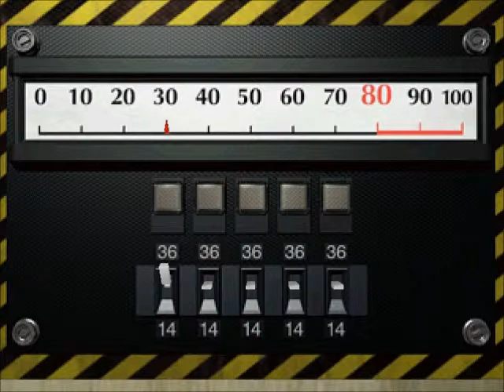Resident Evil 2 (Leon A) Playthrough Part 2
ADA WAIT x506
Sorry for the first bit of this video..I forgot to close skype xD